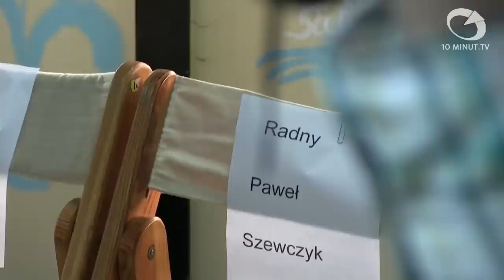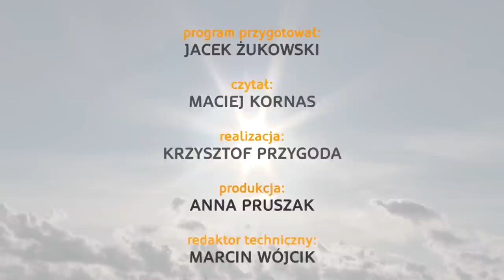Wiadomości Słupsk - 02.10.2014 - 10minut TV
W czwartek doszło do długo wyczekiwanej ringowej konfrontacji słupskich radnych z przedstawicielami SKB Czarni Słupsk. Odwiedziliśmy również Słupskie Dni Gospodarki i odnowioną bibliotekę w Kępicach.